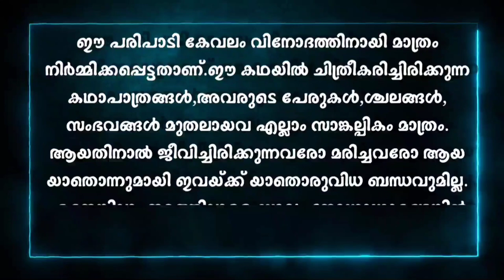Malsyanaagini|Episode 113|അനുമോളുടെ കരണം പുകച്ച് പ്രാർത്ഥന|✍️Ansif Rahoof